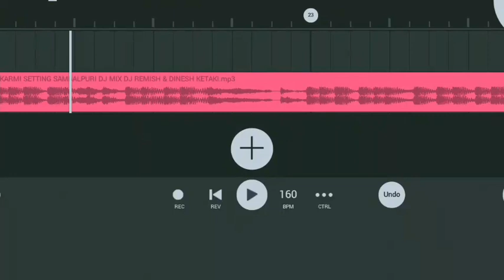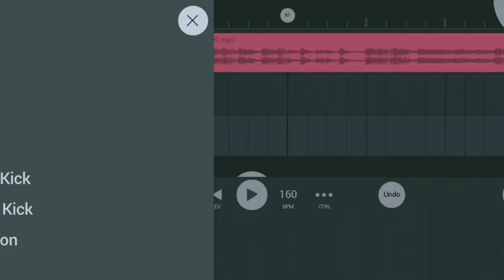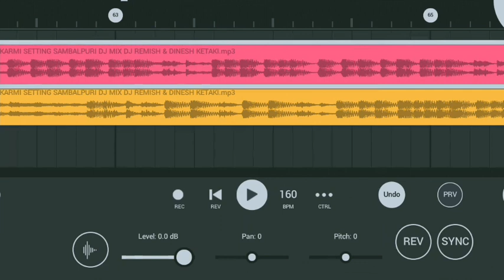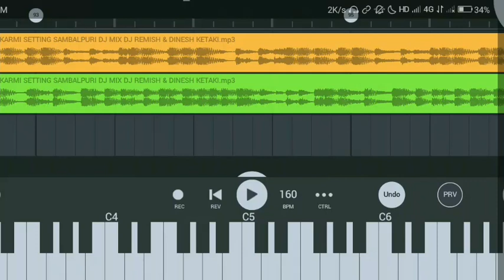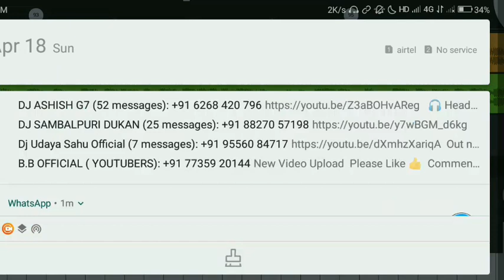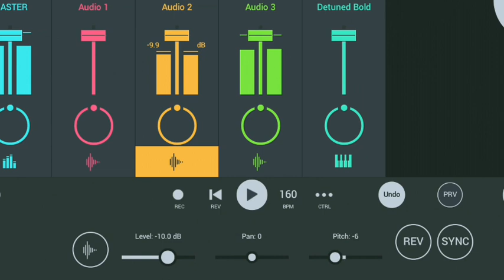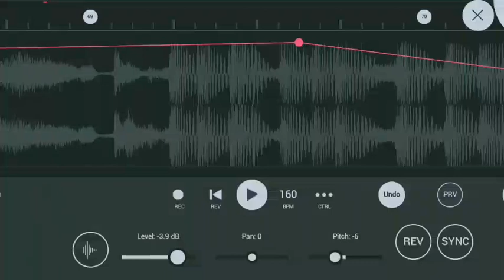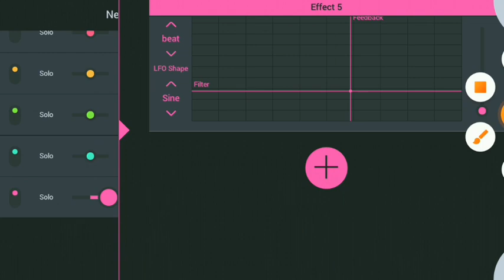fl studio song making ll sambalpuri beat song ll sambalpuri hd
thanks